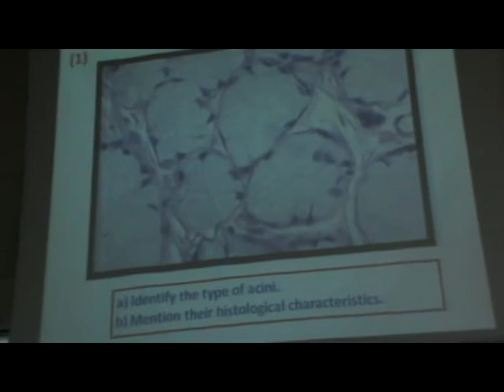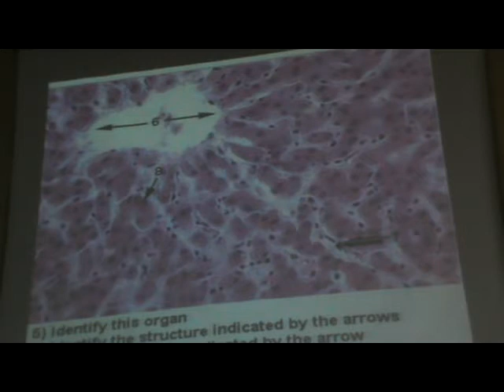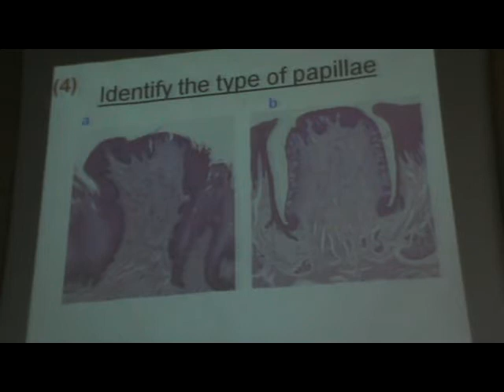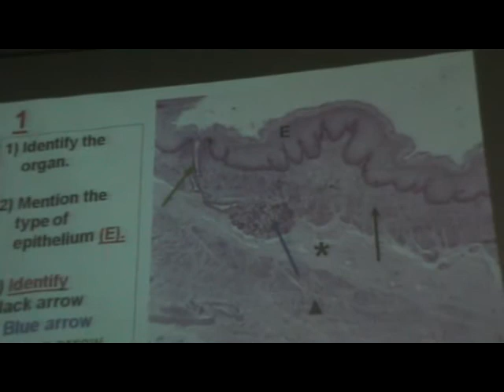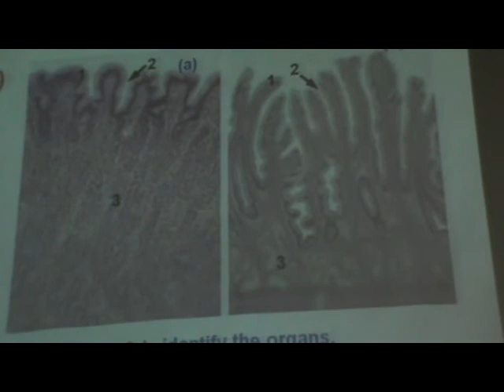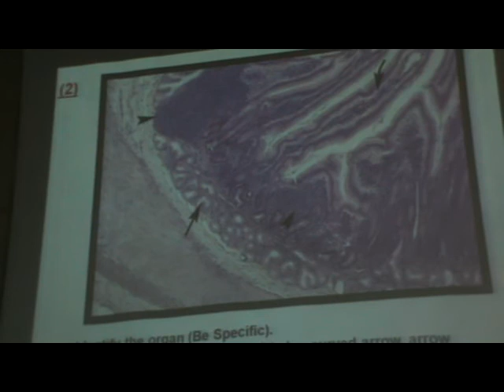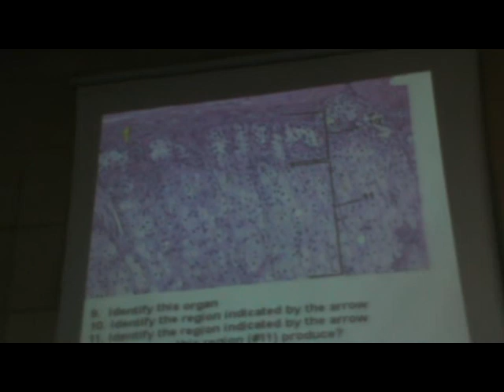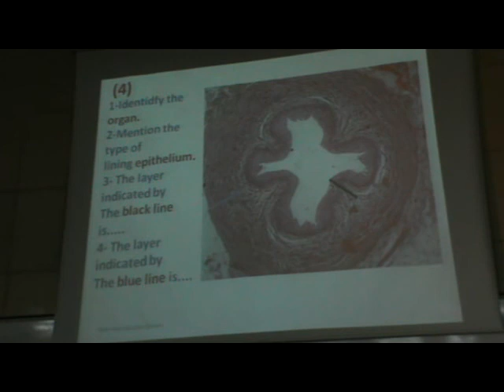Dr.Gehan- " Revision Data show GIT , Urinary & Endocrine "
Revision Data show GIT , Urinary & Endocrine